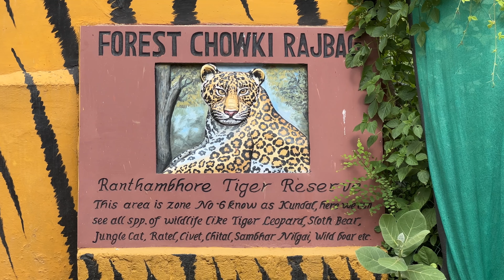What's inside Ranthambore National Park? Watch before you plan your trip..@PRATEEKSINGHTANWAR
Hello, Hi and Namaste 🙏

A road trip to RANTHAMBORE... Ranthambore National Park is one of the biggest and most renowned national parks in Northern India. The park is located in the Sawai Madhopur district of southeastern Rajasthan, which is about 130 km from Jaipur.

Looking for tiger safari👇
Watch video for the lessons and experiences learned during the journey.